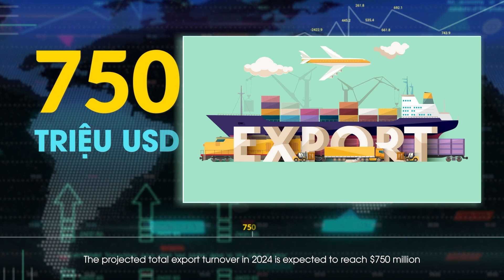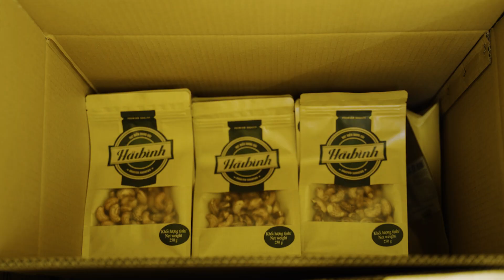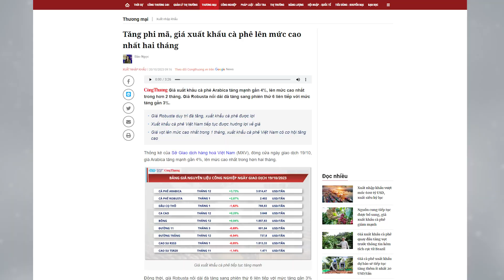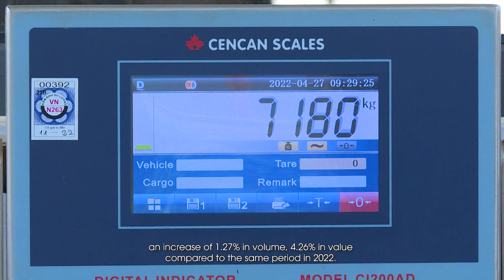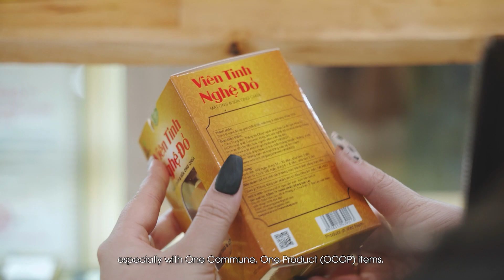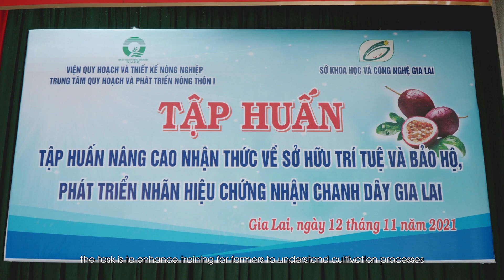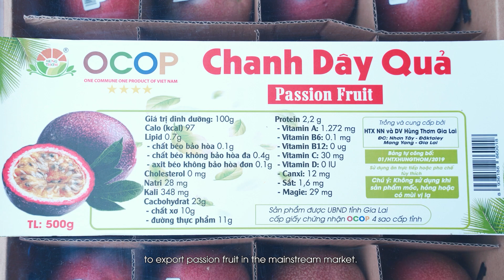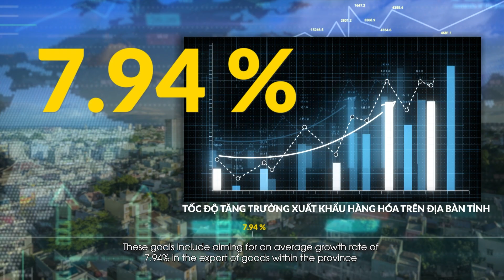Gia Lai - Nâng tầm giá trị các sản phẩm xuất khẩu / Sun Media GL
SUN MEDIA GL
* Chuyên sản xuất TVC, Viral, Phim Doanh Nghiệp, Phóng Sự Truyền Hình, Flycam, Chụp Hình Quãng Cáo.
* Sáng tạo nội dung và sản xuất các loại hình Video
*Live stream, ghi hình các sự kiện lớn nhỏ